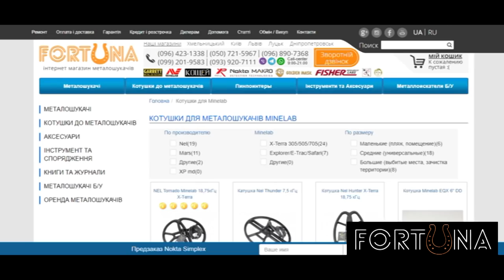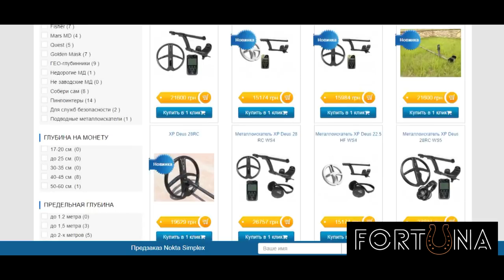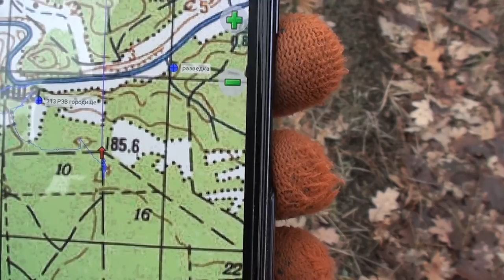Разведка в лесу. Нашли городище РЖВ. В поисках золота UA!